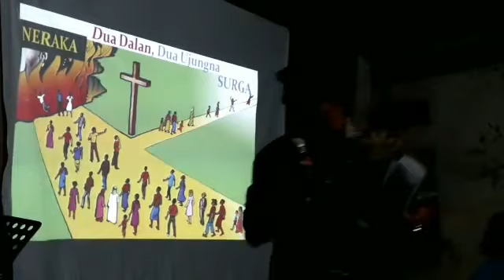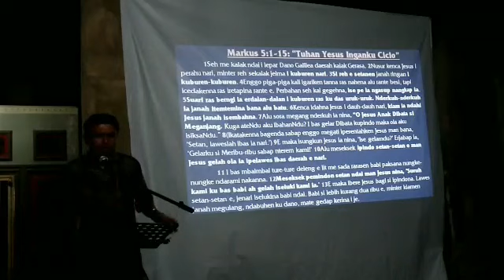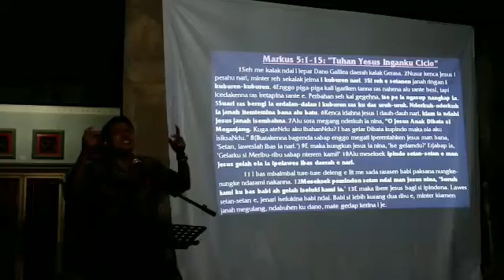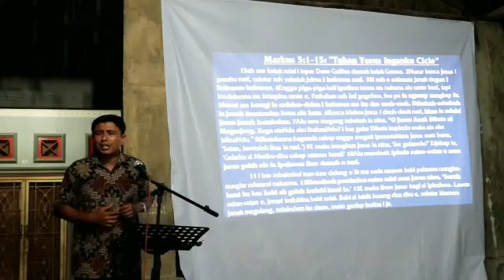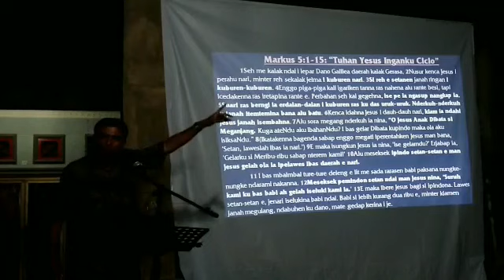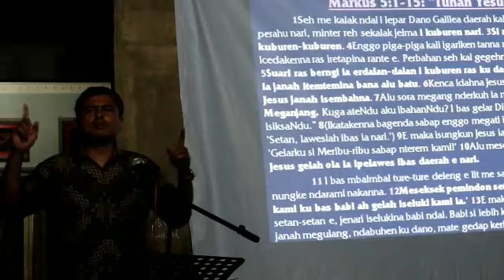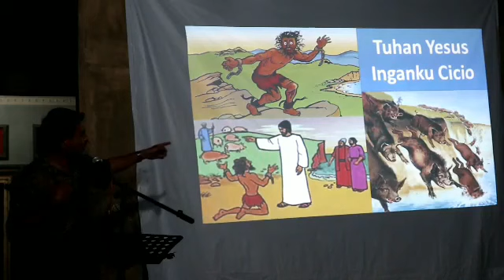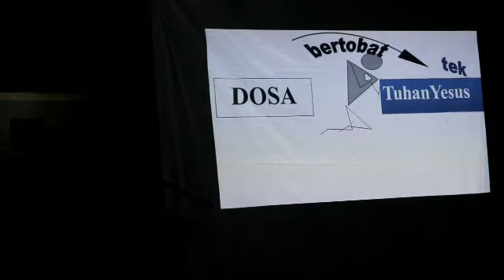PULAH IBAS SI GELAP NARI (Markus 5:1-20) - KKR Sanggapura Sesi 2